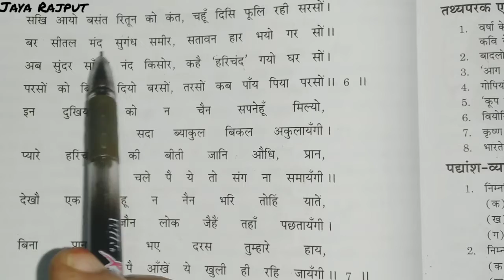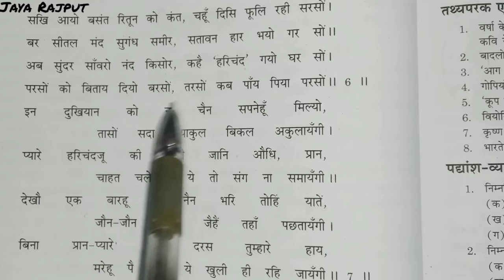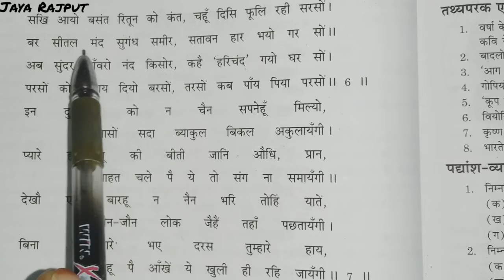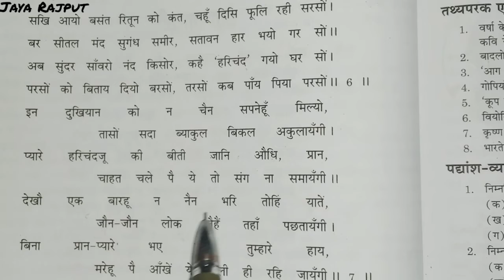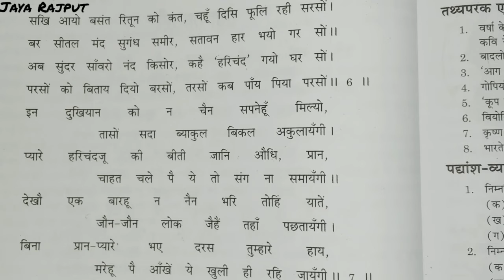भारतेंदु हरिश्चंद्र -प्रेम माधुरी|| पद 6,7,8 || कक्षा 9(हिंदी : काव्य खंड)|JAYA RAJPUT|हिंदी CLASS 9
UP BOARD |
 हिंदी |
 CLASS 9